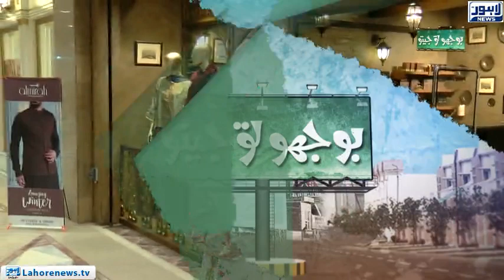Bhoojo To Jeeto | Fortress Square Mall | Episode 353 - Part 01